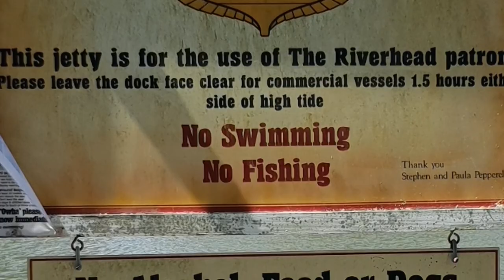Riverhead Boat trip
We took the boat from Okahu bay to the Riverhead Tavern for lunch. A Lovely way to spend a Friday.